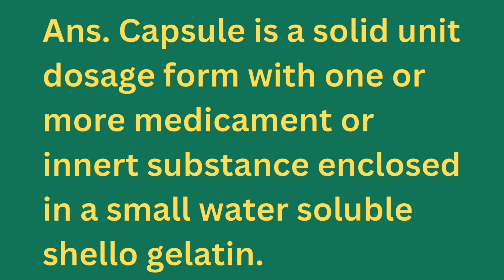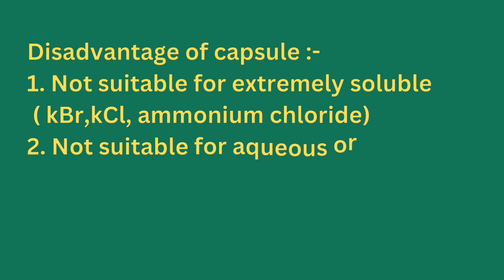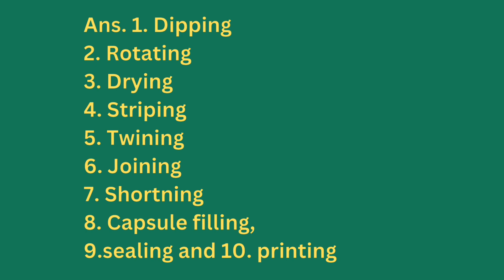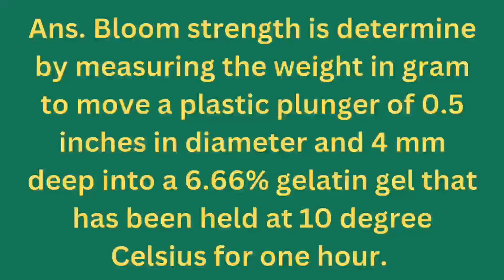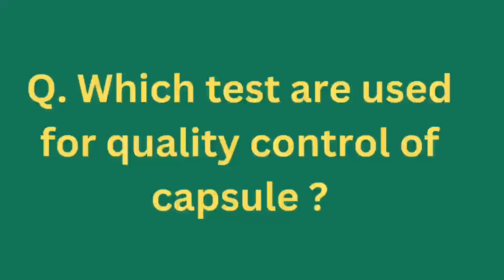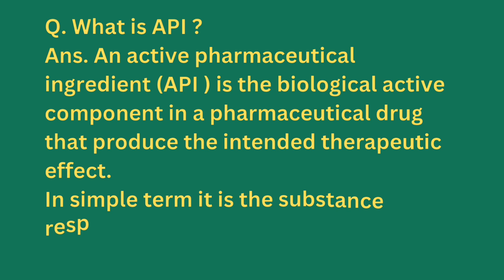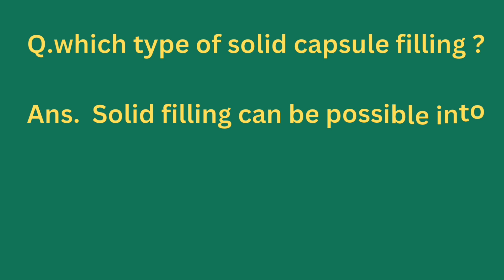capsule interview question | capsule industrial pharmacy | interview question and answer for fresher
capsule interview question | capsule industrial pharmacy | interview question and answer for fresher | capsule pharmaceutics d pharm 1st year | capsule pharmaceutics | capsule interview questions

capsule interview question
capsule interview questions
capsule industrial pharmacy
interview question and answer for fresher
capsule pharmaceutics d pharm 1 st year
capsule pharmaceutics
capsule in pharmaceutics
pharmacy interview question and answer
pharmacy job interview
industrial pharmacy capsule
capsule filling interview question